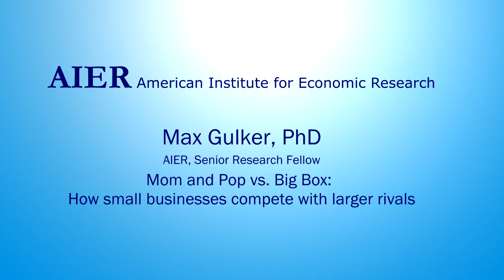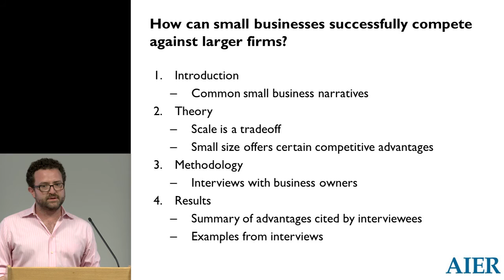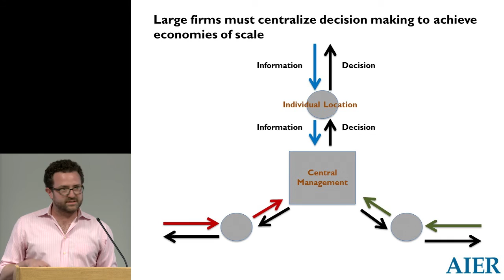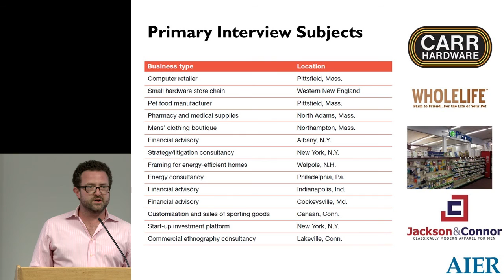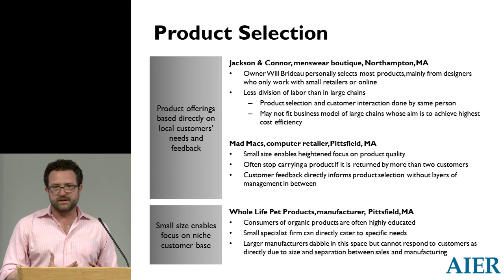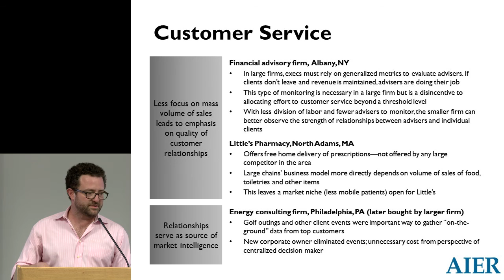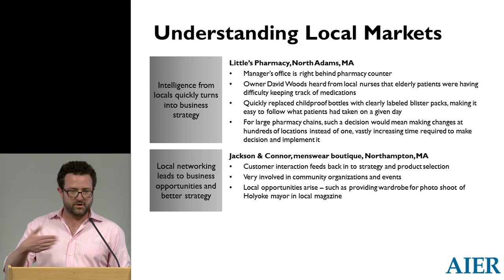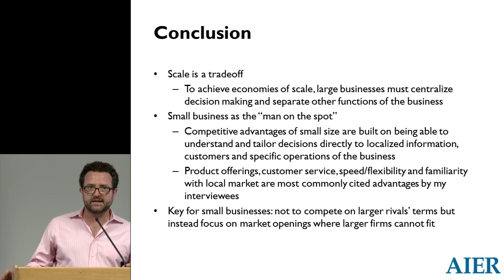Mom and Pop vs. Big Box – How small businesses compete with larger rivals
Presenter: Max Gulker, PhD, senior research fellow, AIER